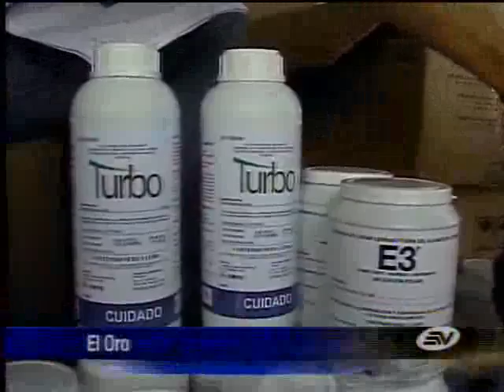Gobierno entrega fungicidas a productores bananeros desde el fin de semana